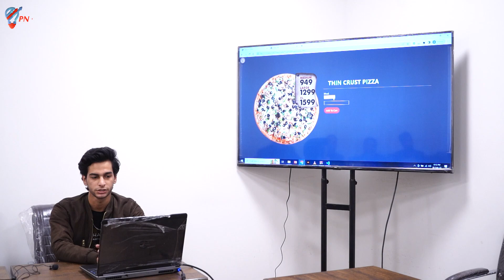𝐖𝐞𝐛 𝐃𝐞𝐯𝐞𝐥𝐨𝐩𝐦𝐞𝐧𝐭 𝐏𝐫𝐨𝐣𝐞𝐜𝐭 𝐃𝐢𝐬𝐩𝐥𝐚𝐲 | 𝐈𝐬𝐥𝐚𝐦𝐚𝐛𝐚𝐝 / 𝐑𝐚𝐰𝐚𝐥𝐩𝐢𝐧𝐝𝐢 | PNY Trainings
𝐖𝐞𝐛 𝐃𝐞𝐯𝐞𝐥𝐨𝐩𝐦𝐞𝐧𝐭 𝐏𝐫𝐨𝐣𝐞𝐜𝐭 𝐃𝐢𝐬𝐩𝐥𝐚𝐲 𝐨𝐟 𝐒𝐭𝐮𝐝𝐞𝐧𝐭 𝐟𝐫𝐨𝐦 𝐈𝐬𝐥𝐚𝐦𝐚𝐛𝐚𝐝 / 𝐑𝐚𝐰𝐚𝐥𝐩𝐢𝐧𝐝𝐢 𝐁𝐫𝐚𝐧𝐜𝐡.

PNY Trainings is Pakistan's number 1 digital skills training institute. We are providing digital marketing courses, web development courses, animation 3d courses, SEO Courses, Artificial Intelligence and more than 100 digital courses to train youth of Pakistan for betterment of Pakistan's economy.

Students are sharing positive reviews and their outcome of learning is commendable.
We are committed to our set goals so you can freely signup to learn about the different courses we are offering in Rawalpindi/Islamabad Branch.

Address: Nur Khan Airbase, Office # 604, Alpha Techno Square NASTP, Old Airport Rd., chaklala Cantt., Rawalpindi, 46210.